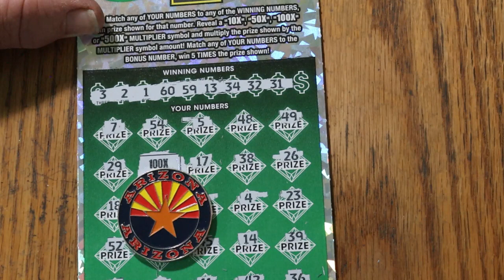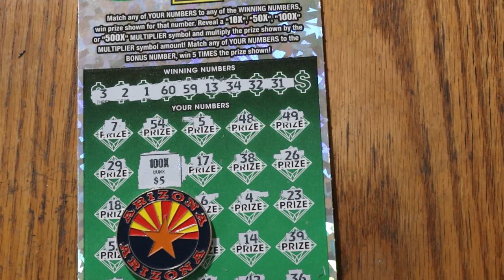TWO $50💥500X💥BIG BOOM REVEAL!!💥🎯😎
Big hits are always a nice surprise! 🎯💥